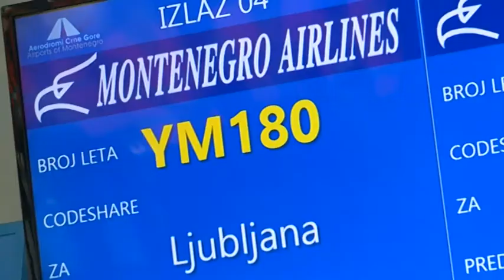NOVA M - POSLJEDNJI LETOVI, BOJAN VUČINIĆ 25. DECEMBAR 2020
Da li se moglo izbjeći gašenje Montenegro Airlines-a? Da li je odluka Vlade opravdana, te hoćemo li osnivanjem nove avio-kompanije biti spremni za predstojeću ljetnju sezonu? Provjerili smo to, kao i koliko bi državu moglo koštati gašenje te nacionalne kompanije.